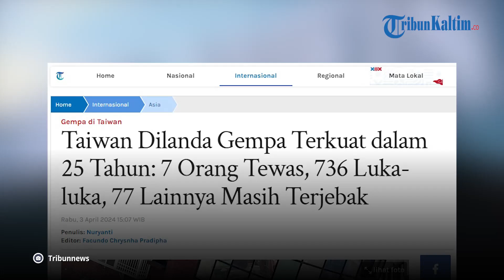Taiwan Dilanda Gempa berkekuatan 7,4 Magnitudo, Gempa Terkuat dalam 25 Tahun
Taiwan dilanda gempa terkuat dalam 25 tahun pada Rabu (3/4/2024).

Gempa berkekuatan magnitudo 7,4 mengguncang pantai timur pulau itu, pada pukul 07.58 waktu setempat.

Tim penyelamat di Taiwan bergegas untuk membebaskan puluhan orang yang terperangkap.

Diberitakan CNN, Badan Pemadam Kebakaran Nasional Taiwan (NFA) mengatakan sebanyak tujuh orang tewas.

Kemudian, 736 orang luka-luka dan 77 lainnya masih terjebak menyusul gempa tersebut.

Tingkat keparahan cedera dan lokasi orang-orang yang tidak dapat dijangkau masih belum jelas.

Dilansir euronews, gempa bumi pada Rabu ini dilaporkan menjadi gempa terkuat di Taiwan dalam seperempat abad.

Sebuah bangunan berlantai lima di Hualien tampak rusak berat, lantai pertamanya runtuh dan sisanya miring pada sudut 45 derajat.

Editor: vp04_Rb